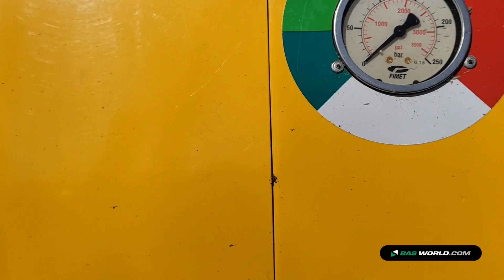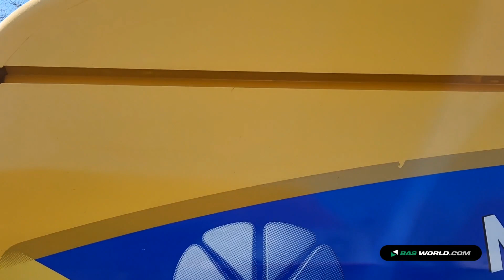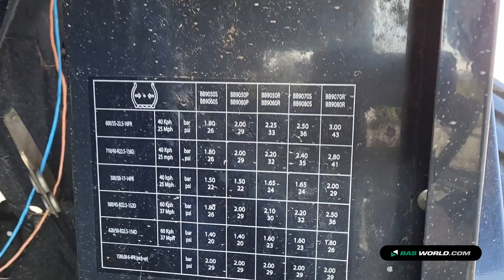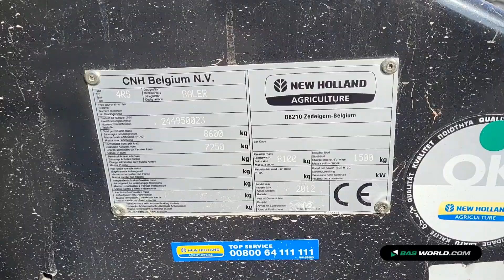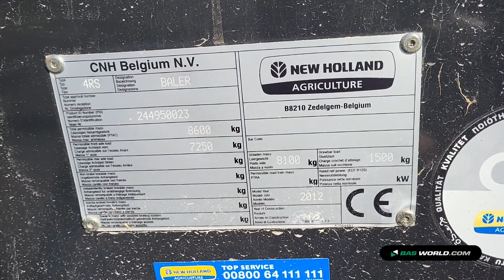70202797 New Holland BB9060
New Holland BB9060